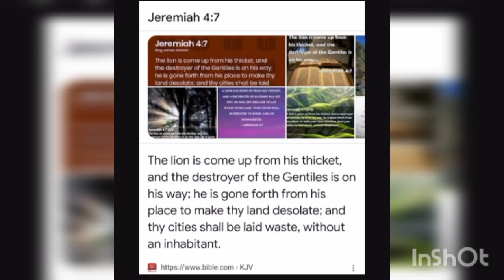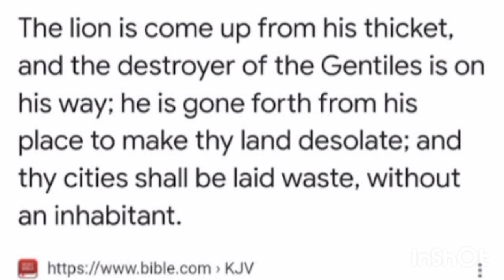A coming destruction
Good all brothers and sisters. I'm dreaming like no one's business, each time I close my eyes. So I'm thinking of doing sky videos with some of these dreams. I write everything down and you should to.
This is most definitely leading up to my new song.
Stay safe and be bless brothers and sisters